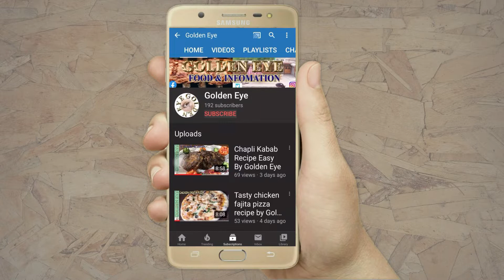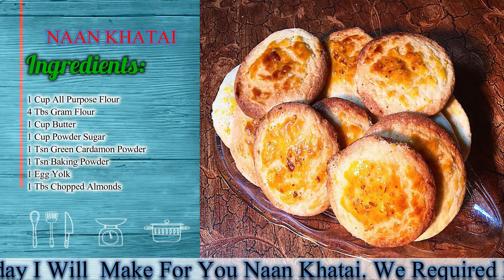naan khatai recipe-tea time recipe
Naankhatai Are Shortbread Biscuits, Originating From The PAKISTANI Subcontinent, Popular In Northern India And Pakistan. The Word Nankhatai Is Derived From Persian Word Naan Meaning Bread And "Khatai" From An Dari Persian Word Meaning Biscuit. In Afghanistan And Northeast Iran, These Biscuits Are Called Kulcha-e-Khataye
Nan Khatai Is An Authentic Indian sweet And Savory Eggless Cookie That Can Be Easily Prepared At Home. In Its Authentic Recipe, BUTTER, Maida, Rava (Sooji), Gram Flour (Besan), Green Cardamon Powder And Sugar Are Used But Nowadays It Is Generally Prepared Without Using Gram Flour And Rava. In This Recipe, We Have Added Gram Flour  As It Gives Crispy Texture To Cookie. Try These Nan Khatai’s At Home And Your Evening More Special With Nan Khatai And Tea!!!
Please Also Like My Facebook, Instagram Pages And Follow Me Links Are

Check out Recent Recipe Of Lahori Halwa Puri Check out Recent Recipe Of Chicken Bread Roll

Check out Recent Recipe Of Chicken Tandoori Tikka l